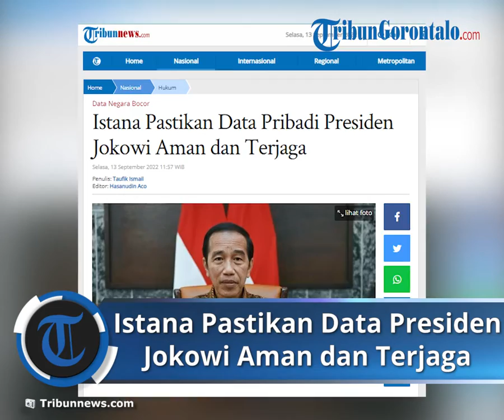Ramai Peretasan oleh Hacker, Istana Pastikan Data Pribadi Milik Presiden Jokowi Aman dan Terjaga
TRIBUN-VIDEO.COM, JAKARTA - Faldo Maldini Stafsus istana, katakan pemerintah terus perkuat keamanan data pribadi.

Salah satunya dengan merancang Undang-undang Perlindungan Data Pribadi yang saat ini sedang di bahas di DPR.

Pernyataan Faldo tersebut merespon adanya peretasan data pribadi dan dipublikasikan di dunia maya.

Termasuk data pribadi milik para pejabat pemerintahan.

“Pembahasan RUU PDP pun terus berjalan, benar-benar ditimbang dengan hati-hati, agar memberikan keadilan bagi semuanya,” kata Faldo, Selasa, (13/8/2022).

Faldo kembali menegaskan bahwa data pribadi Presiden Jokowi aman dan terjaga.

Ia berharap setiap individu juga menjaga data pribadinya masing-masing.

“Kami kira semuanya aman dan terjaga. Semua pihak yang berurusan dengan data pribadi juga harus betul-betul menjaga ini,” katanya.

Soal peretasan, Faldo mengatakan Indonesia sudah terbuka.

Tidak ada masalah pemerintahan yang benar-benar rahasia.

“Dinding gedung-gedung pemerintahan juga ada kupingnya. Kalau ada yang kaget dan baru tahu, kayaknya kurang gaul aja,” katanya.

Faldo mengatakan pemerintah terus berupaya inklusif dan transparan dalam menjalankan roda pemerintahan. Selain itu mendorong publik untuk mengawasi.

“Jadi tidak ada sakralisasi lewat rahasia-rahasia,” pungkasnya. (*)

Artikel ini telah tayang di Tribunnews.com dengan judul Istana Pastikan Data Pribadi Presiden Jokowi Aman dan Terjaga,